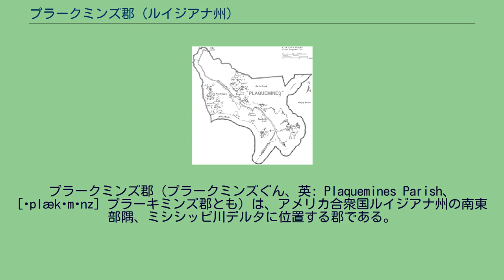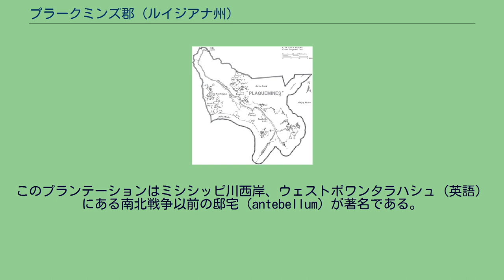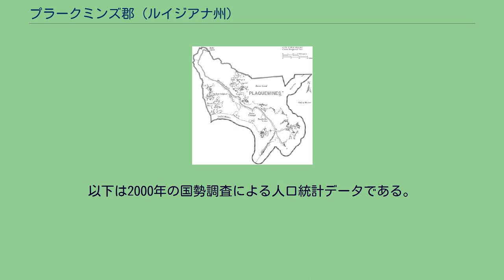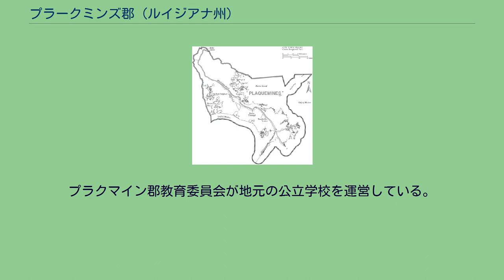プラークミンズ郡 (ルイジアナ州)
プラークミンズ郡（プラークミンズぐん、英: Plaquemines Parish、[ˈplækɪmɪnz] プラーキミンズ郡とも）は、アメリカ合衆国ルイジアナ州の南東部隅、ミシシッピ川デルタに位置する郡である。
2010年国勢調査での人口は2万3042人であり、2000年の2万6757人から13.9％減少した。
郡庁所在地は国勢調査指定地域のポワンタラハシュ（人口187人）であり、同郡で人口最大の町はベルチャス（人口1万2679人）である。
この郡はニューオーリンズ・メテリー・ケナー大都市圏に属し、またニューオーリンズ・メテリー・ボガルーサ広域都市圏を構成している。
郡の名称はフランス・クレオール語とアタカパ族インディアンの言葉でパーシモン（柿）を意味する piakimin から採られた。
フランス人がミシシッピ川の岸に建設した軍事基地にその名前を付けたものだが、その場所は多くのパーシモンの木で囲まれていた。
その基地の名前が郡名となり、近くのバイユーにも付けられた。
ヨーロッパ人による郡内最古の開拓地はラ・バリーズであり、1699年にミシシッピ川河口近くにフランス人が粗野な砦を建てて住んだものだった。
ラ・バリーズというフランス語は「海の標」を意味し、船の標識となるべく背の高い木造の構造物だった。
フランス人は1721年にも62フィート (19 m) の高さの標を造った。
1720年頃に作られた地図では島と砦、および河口が示されている。
ミッシッピ川の交通と交易が増加するに連れて、複雑で常に変化する川の流れ、また砂州などを知悉した水先案内人の重要性が増した。
彼らは家族を伴ってラ・バリーズに住むようになった。
この集落は何度も破壊されては再建されたが、1860年のハリケーンで荒廃した後は放棄された。
水先案内人達は上流に移り、「パイロットタウン」と名付けた開拓地を建設して住み始めた。
19世紀にはその人口がピークに達した。
川の水先案内の仕事の重要度は続くが、従事者はより人口の多い地域に家族と住み、パイロットタウンには仕事の時に限り、一時的に留まるようになった。
重要な歴史史跡は1822年に建設されたジャクソン砦であり、米英戦争のニューオーリンズの戦いで英雄になったアンドリュー・ジャクソン将軍が推奨したものだった。
南北戦争中の1861年、ジャクソン砦はミシシッピ川河口にあったので、アメリカ連合国軍がニューオーリンズ市を守るために重要なものになった。
第一次世界大戦の1917年から1918年、アメリカ陸軍はここを訓練基地として使った。
プラクマイン郡はミシシッピ川河口から70マイル (100 km) に広がっているので、川沿いには幾つかの製油所があり、その製品の輸送を川に頼っている。
ミシシッピ川はオフショアのオイルリグを支援する基地でもある。
海外貿易にコンテナを用いるようになったことではアメリカ合衆国で最初の場所である。
1901年8月のハリケーンでブラスの町には4フィート (1.2 m) の水が来るなど被害が出た 。
1900年代初期、郡内からは柑橘類が輸出された。
農夫は鉄道とミシシッピ川を使って大量の商品を市場に送り出した。
特に牡蠣を中心とする商業漁業も郡経済にとって重要なものだった。
1915年の大ハリケーンは郡内の多くの場所で被害を出し、ミシシッピ川両岸で堤防が決壊し、高潮は12フィート (3.6 m) に及び、数百人の死者を出した。
多くの者が家を失い、慈善援助が届くまで飢えてしまう者もいた。
ポワンタラハシュの古い郡庁舎もこの嵐で破壊された建物群の1つであったが、1年経たないうちに新しい庁舎が完成した。
1919年から1969年、プラクマイン郡とセントバーナード郡は、政界の大物レアンダー・ペレスの支配するところとなり、ペレスは地域に事実上の専制を布き選挙を操作し、厳しい人種差別を強いた。
ペレスが死ぬとその息子達であるレアンダー・ペレス・ジュニアとチェイリン・ペレスが、それぞれ地区検事と郡長に選出されて政治を支配した。
個人間の揉めごとからペレス家の実権が弱まると、1980年には政敵が選挙に勝てるようになった。
1927年のミシシッピ川大洪水のとき、市と州の指導者達はニューオーリンズの町を洪水から救うために、キャナル通りの下流13マイル (19 km)、カーナーボンの堤防をダイナマイトで爆破した。
その結果、人口の少なかったセントバーナード郡やプラクマイン郡の大半が水没し、...